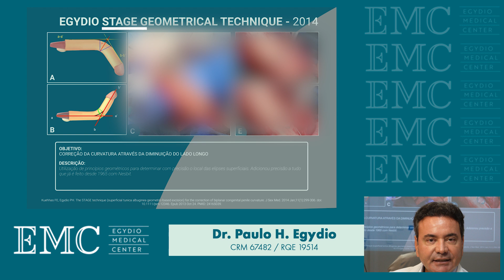Técnica STAGE: Correção do Pênis Torto Sem Prótese Peniana | Dr. Paulo Ciência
👨⚕️ No vídeo de hoje, o Dr. Paulo Egydio apresenta a inovadora Técnica STAGE para correção do pênis torto sem a necessidade de prótese peniana. Ele explica como a técnica evoluiu a partir do método Nesbit de 1965, adicionando precisão geométrica para identificar o ponto exato de correção e evitar danos à túnica.

💡 A Técnica STAGE (Superficial Tunica Albuginea Geometric Excision) realiza a remoção superficial da túnica, mantendo a camada interna intacta. Com fios absorvíveis de longa duração, a técnica reduz riscos de hematomas e melhora o alinhamento do pênis com menos efeitos colaterais.

Saiba mais sobre o Dr. Paulo Egydio

00:00 - 00:23 - Abertura
00:23 - 01:07 - Evolução E Refinamento Da Técnica De Nesbit
01:07 - 02:08 - Os Princípios Geométricos
02:08 - 04:20 - Egydio Stage Geometrical Technique (2014)
04:20 - 05:35 - Benefícios Da Egydio Stage Geometrical Technique (2014)
05:35 - 05:52 - Encerramento